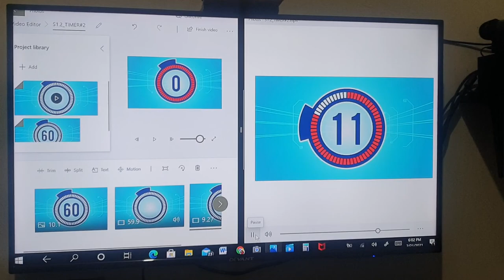TWO DAYS LEFT...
Did you waited the whole day?